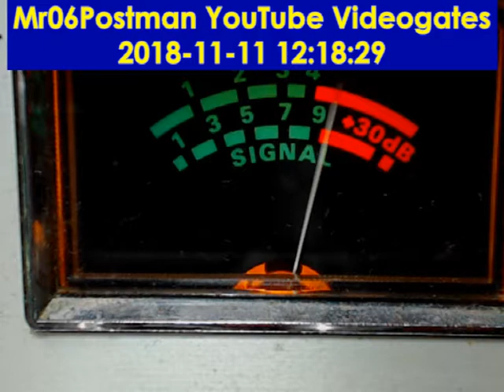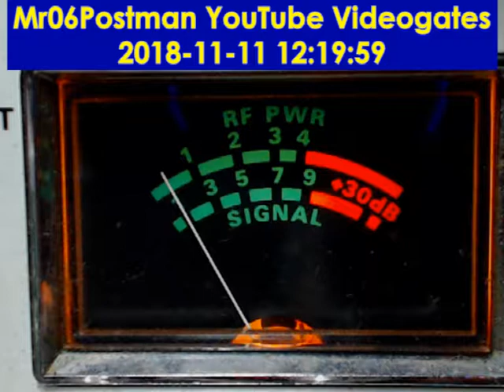27.085 - Papa Charlie Honolulu, 11 11 2018